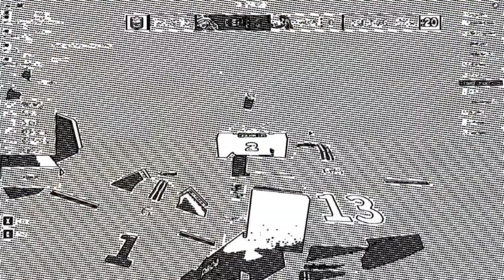Sneak peak 4